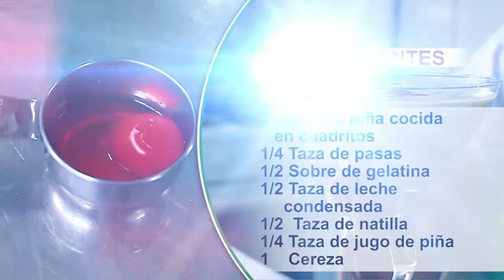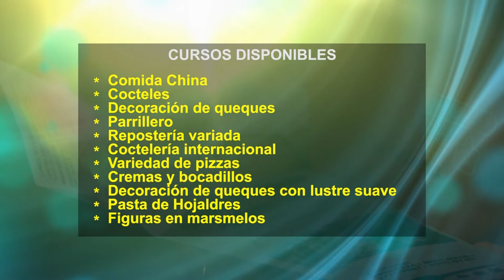Su Cocina Familiar | Postre de piña